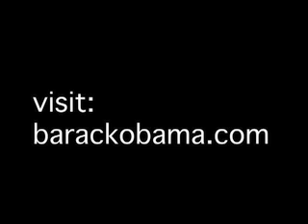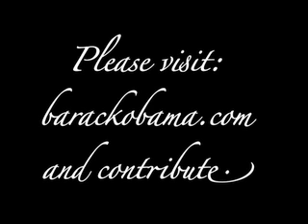Don't be fooled again. Remember Al Gore 2000 and Kerry 2004.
The economy with Barack Obama. Americans were fooled twice: Al Gore 2000 and Kerry 2004.